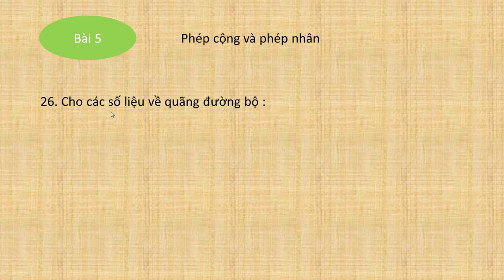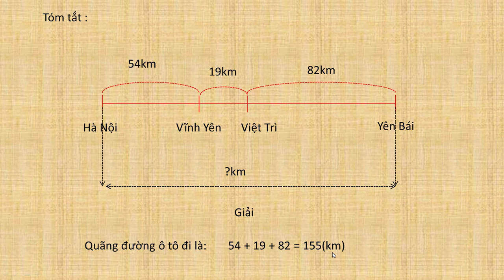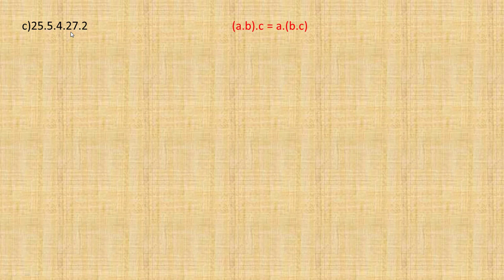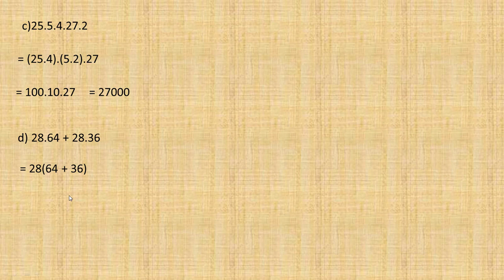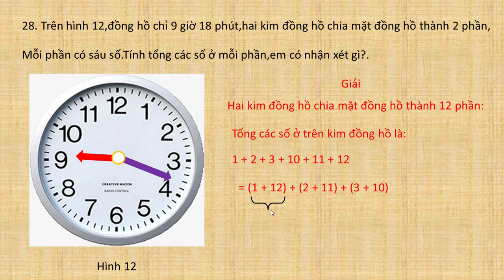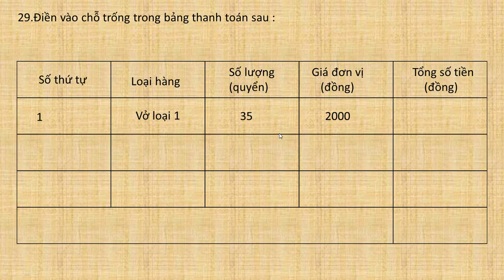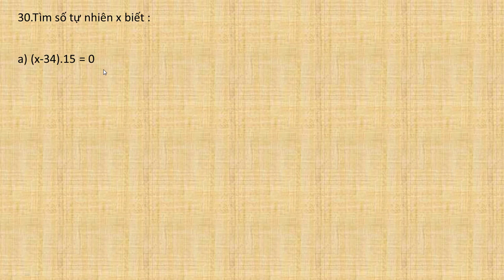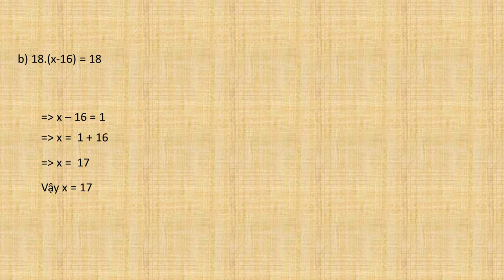Giải bài tập toán lớp 6 sách giáo khoa sgk bài 5 phép cộng và phép nhân